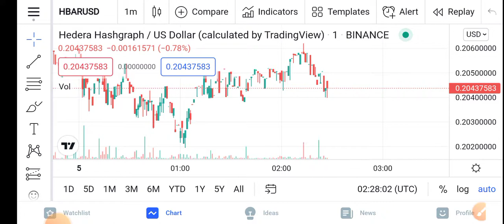Hedera Hashgraph Today News || HBAR Price Prediction Updates! HBAR Today Update